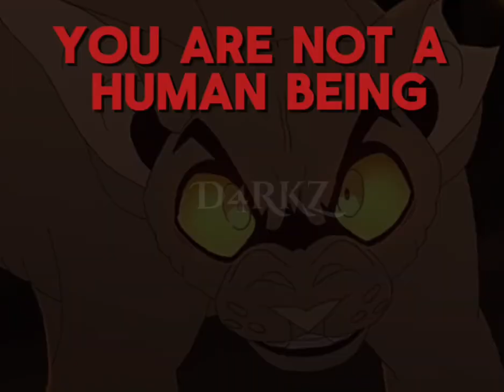Dark forest edit